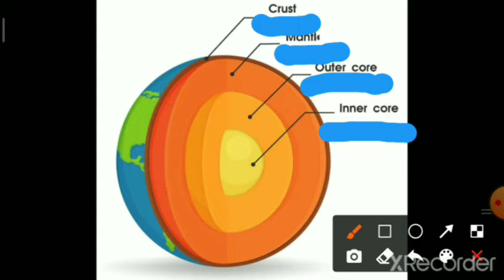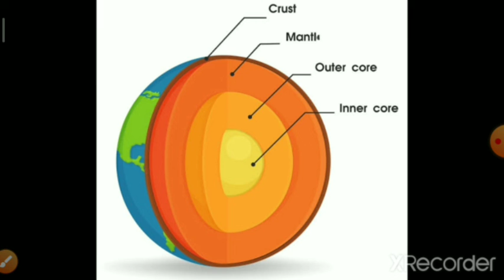inside core thickness